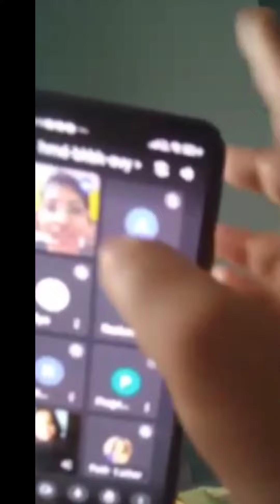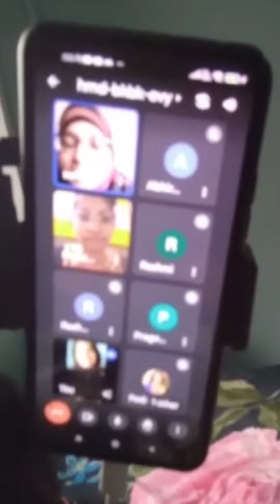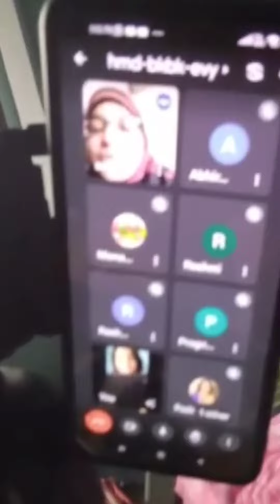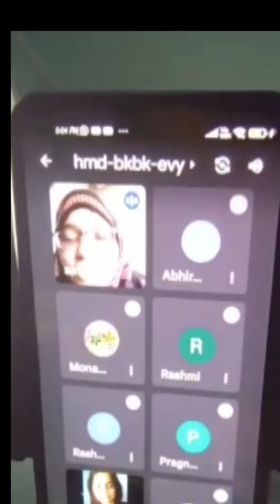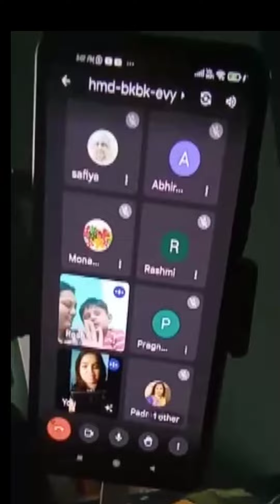Live class of online playschool management course. feedbacks😊🙏new batch start what's app 9599503739